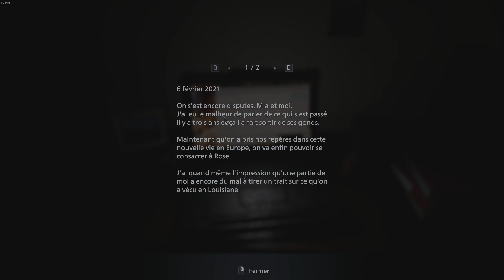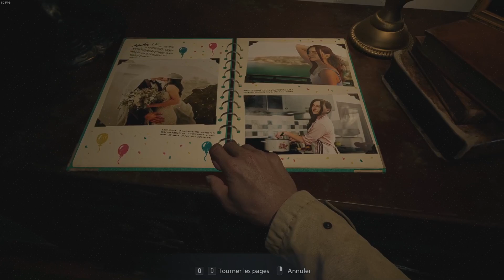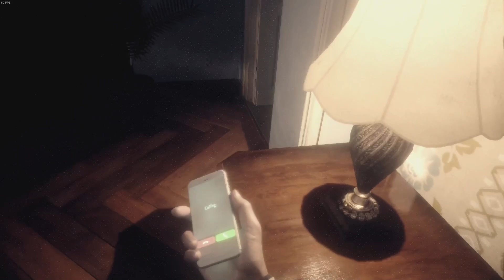RETOUR EN ENFER - EPISODE 1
Déroule la description ⬇️

Le jeu se déroule quelques années après les événements de Resident Evil 7. Le héros de ce dernier, Ethan Winters, a retrouvé sa femme Mia et mène avec elle une existence paisible, jusqu'à l'arrivée de Chris Redfield.

♛ Partenaire ♛

Retrouvez tous mes composants & périphériques sur mon site :

🖥️ Configuration PC 🖥️